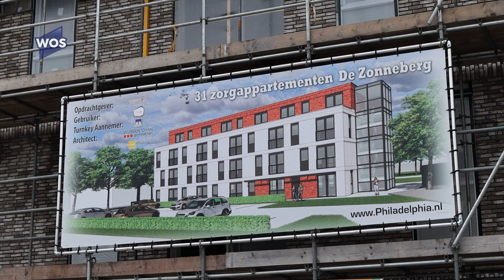Zonneberg moet thuis worden voor 31 jongeren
31 jongeren met een verstandelijke beperking kunnen hopelijk eind dit jaar nog intrekken in hun nieuwe appartement in de Zonneberg aan de dr Schaepmanstraat in Wateringen. Dat is begeleid wonen, maar dan zo zelfstandig mogelijk.